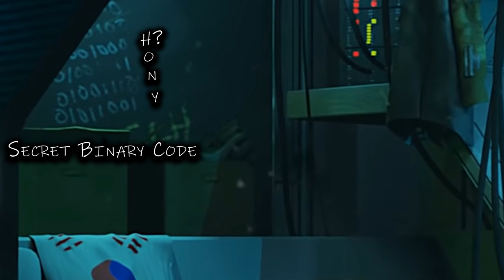20+ HIDDEN CLUES: MELTDOWN TRAILER BREAKDOWN! New Season 3 Map Reveal Apex Legends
Respawn just Released the NEW MELTDOWN TRAILER! It revealed over 20 different clues as to what's coming in SEASON 3 with Crypto! Including New Fire & Ice locations, the New Charge Rifle & a WHOLE NEW MAP! We even get a glimpse at Ranked Rewards.

To the heroes that support the dream!

Support A Creator Code: : Lord-Spink

I guarantee that you will enjoy or learn something new from my videos